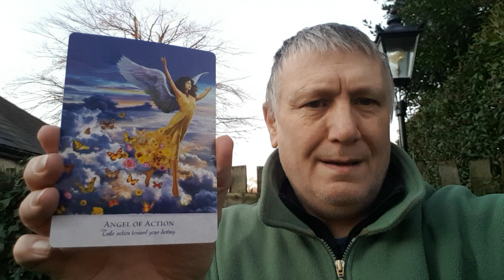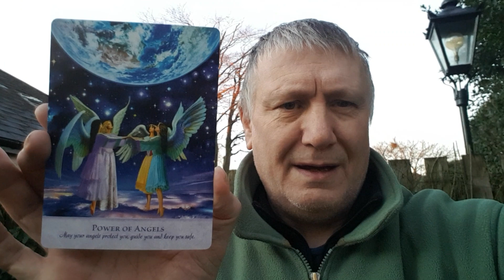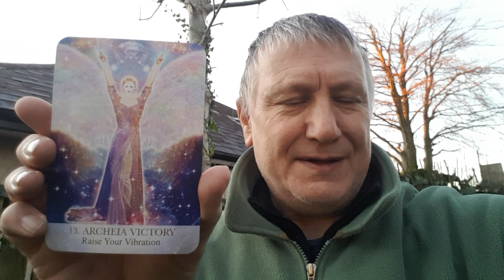First Angel card Reading 2023.🕯